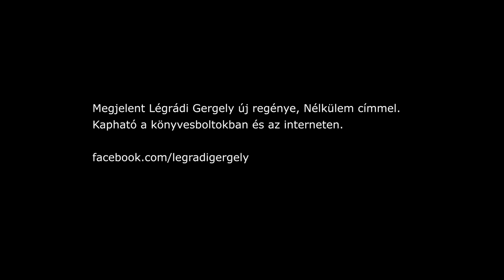Nélkülem részlet - Rudolf Péter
2018. szeptember végétől kapható Légrádi Gergely regénye Nélkülem címmel. Rudolf Péter színművész egy részletet olvas fel belőle.